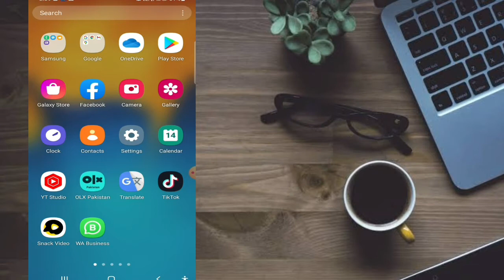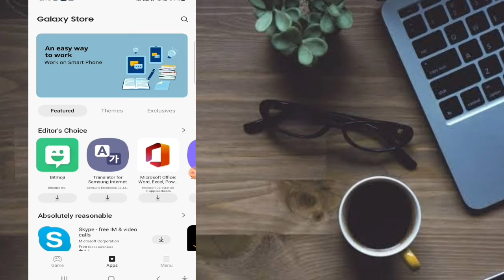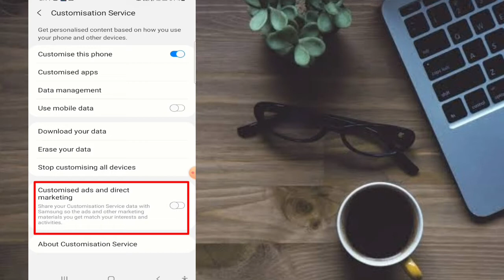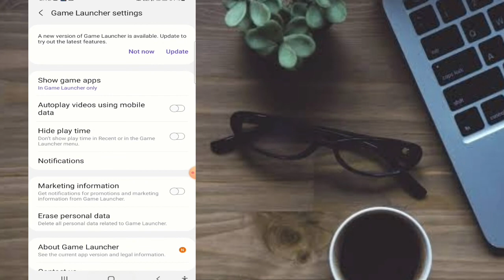How to block ads in sumsung mobile 2022/disable ads in android mobile 2022